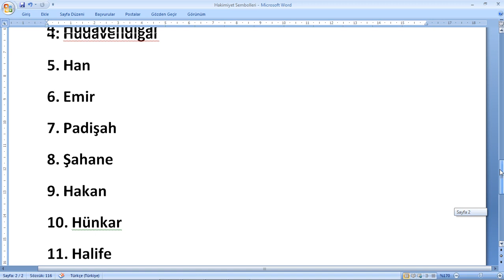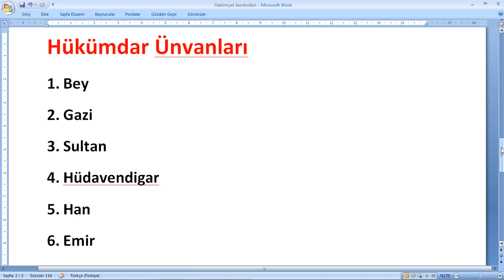Osmanlıda Padişahların Kullandığı Ünvanlar Nelerdir